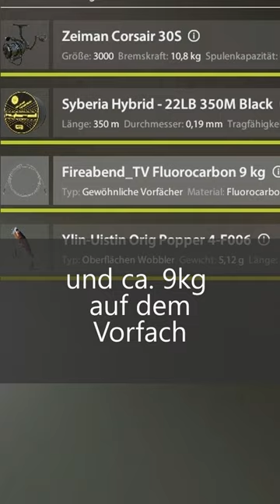Russian Fishing 4 - Belaja Setup Aufwerten